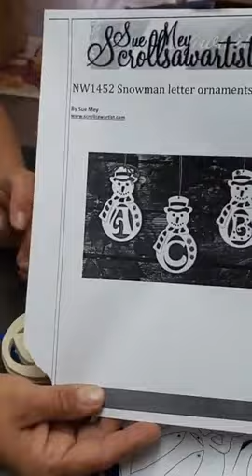Snowman Initial Ornaments - PRERECORDED FACEBOOK LIVE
Handcutting Wooden Snowman Ornaments using a Scroll Saw.
Scroll Saw Artist pattern.